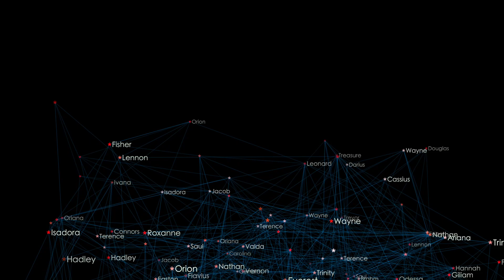"Show Me Your Heart" | The Anomaly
Descriptions:
Hey! Welcome, and today Dave Laytras is here with another EDM music track, The Anomaly: | ("Show Me Your Heart")album: Being in Trance
The Anomaly EDM music has the ability to uplift you, make you move in the right vibrations.
▶️ Copyright Event Horizon Productions: 2023